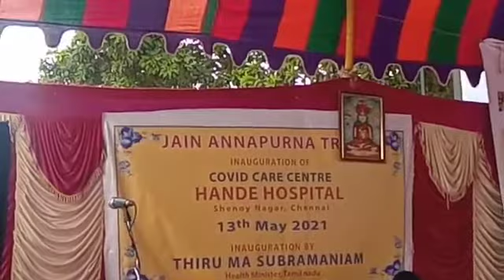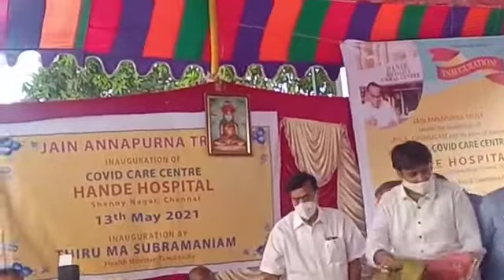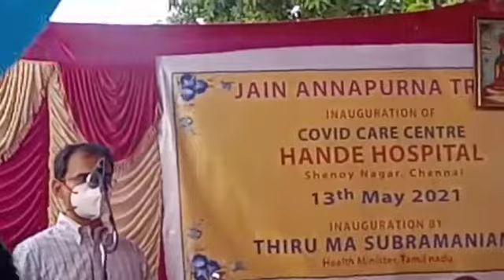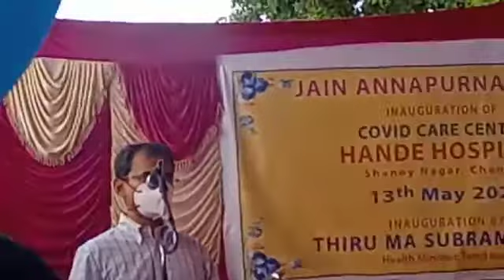Covid Care Centre Inaugurated at Hande Hospital,Shenoy Nagar.